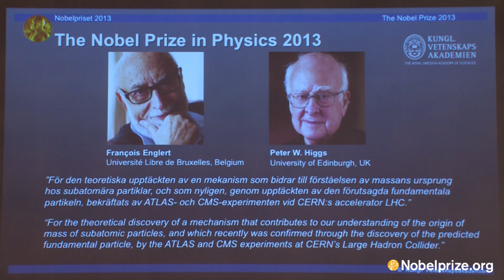Quick look: 2013 Nobel Prize in Physics Announcement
The prize was announced by Staffan Normark, Permanent Secretary of the Royal Swedish Academy of Sciences. Location: The Royal Swedish Academy of Sciences, Sessionssalen, Lilla Frescativägen 4A, Stockholm, Sweden

For more details about the 2013 Nobel Prize in Physics,

Nobelprize.org provides
- up-to-the-minute news about the 2013 Nobel Laureate/s
- live webcast from the press conference with an exclusive interview with a member of the Nobel Committee
- information about the prize: press release, scientific background, popular information
- telephone interviews with the new Laureate/s